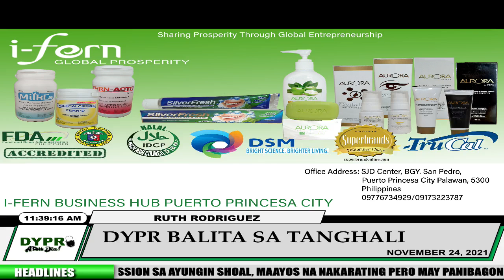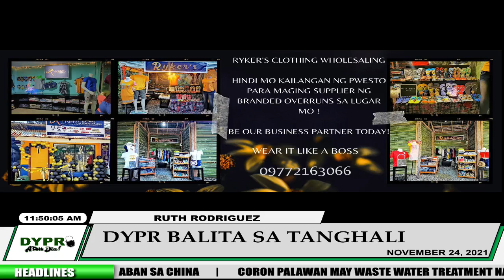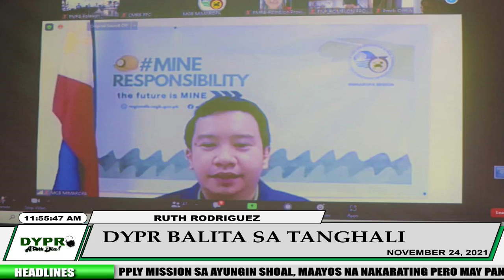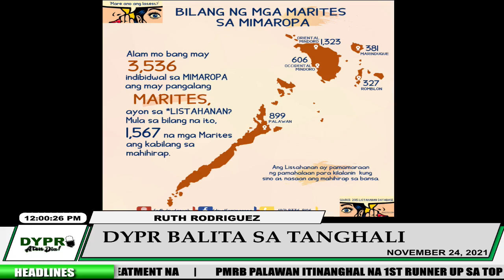DYPR Balita sa Tanghali | Nov 24, 2021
News from Palawan today, resuplay mission sa Ayungin shoal, maayos na nakarating pero may bagong harrassment pa rin na ginawa ang China, Coron may waste water treatment plant na, PMRB Palawan 1st runner up sa Top Performing sa MIMAROPA, former Freeplay vocalist Dexter Zamora hataw sa gig sa China, Mga Marites sa Palawan binilang ng DSWD